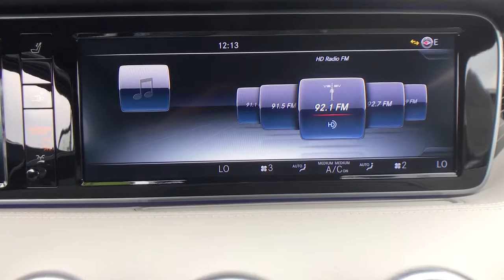2017 Mercedes-Benz S-Class Fresno, Clovis, Bakersfield, Modesto, Turlock CA HA026538A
designo Diamond White Metallic Used 2017 Mercedes-Benz S-Class available in Fresno, California at Mercedes-Benz of Fresno. Servicing the Clovis, Bakersfield, Modesto, Turlock, CA area.
2017 Mercedes-Benz S-Class S 550 - Stock#: HA026538A - VIN#: WDDXK8CB8HA026538

7055 N. Palm Ave

Recent Arrival! designo Diamond White Metallic Certified. Clean CARFAX. 4.7L V8 BiTurbo Back up Camera Bluetooth designo Black Piano Flowing Lines Wood 20 Wheels 6-Disc DVD Changer Active Blind Spot Assist Active Lane Keeping Assist Active Multicontour Front Seats AM/FM radio: SiriusXM Automatic temperature control BAS PLUS w/Cross-Traffic Assist Black SoftTop Burl Walnut Wood Trim Burmester Surround Sound System CMS Lane CMS Rear Control Code Warmth & Comfort Package Delay-off headlights DISTRONIC PLUS DISTRONIC PLUS w/Steering Assist Driver Assistance Package Driver Assistance Package Code Exterior Parking Camera Rear Front Heated Armrest Front Variable Heated Seats Garage door transmitter: Homelink Head-Up Display Heated Rear Seats Heated Steering Wheel Knee airbag Nappa Leather Upholstery Navigation system: COMAND Passenger door bin Premium Package PRE-SAFE Brake w/Pedestrian Recognition PRE-SAFE PLUS Radio: COMAND System w/Navigation SiriusXM Satellite Radio Speed Limit Assist Sport Body Styling Sport Package Sport Package Code Surround View Camera Tilt steering wheel Warmth & Comfort Package Weather band radio Wheels: 20 AMG Multispoke Wood/Leather Steering Wheel. Odometer is 25602 miles below market average! 17/25 City/Highway MPG
Navigation system: COMAND|Control Code Warmth & Comfort Package|Driver Assistance Package|Driver Assistance Package Code|Premium Package|Sport Package|Sport Package Code|Warmth & Comfort Package|Black SoftTop|13 Speakers|AM/FM radio: SiriusXM|Burmester Surround Sound System|CD player|DVD-Audio|Premium audio system: COMAND|Radio data system|Radio: COMAND System w/Navigation|SiriusXM Satellite Radio|Weather band radio|Air Conditioning|Automatic temperature control|Front dual zone A/C|HVAC memory|Rear window defroster|Head restraints memory|Head-Up Display|Heated Rear Seats|Memory seat|Power driver seat|Power steering|Power windows|Remote keyless entry|Steering wheel memory|Steering wheel mounted audio controls|6-Disc DVD Changer|Adaptive suspension|Auto-leveling suspension|Four wheel independent suspension|Speed-sensing steering|Traction control|4-Wheel Disc Brakes|ABS brakes|BAS PLUS w/Cross-Traffic Assist|Child-Seat-Sensing Airbag|Dual front impact airbags|Dual front side impact airbags|Emergency communication system: mbrace2|Front anti-roll bar|Integrated roll-over protection|Knee airbag|Low tire pressure warning|Occupant sensing airbag|Power adjustable front head restraints|Power adjustable rear head restraints|PRE-SAFE  Brake w/Pedestrian Recognition|Rear anti-roll bar|Rear side impact airbag|Active Blind Spot Assist|Active Lane Keeping Assist|Brake assist|Electronic Stability Control|Exterior Parking Camera Rear|Auto High-beam Headlights|Delay-off headlights|Panic alarm|Security system|DISTRONIC PLUS|Speed control|Auto-dimming door mirrors|Bumpers: body-color|CMS Lane|Convertible roof wind blocker|Door auto-latch|Heated door mirrors|Power door mirrors|Sport Body Styling|Turn signal indicator mirrors|Auto tilt-away steering wheel|Auto-dimming Rear-View mirror|Burl Walnut Wood Trim|CMS Rear|Compass|Convertible roof lining|DISTRONIC PLUS  w/Steering Assist|Driver door bin|Driver vanity mirror|Front reading lights|Garage door transmitter: Homelink|Genuine wood console insert|Genuine wood door panel insert|Heated and Ventilated Power Front Seats w/Memory|Heated Steering Wheel|Illuminated entry|Leather steering wheel|Outside temperature display|Passenger vanity mirror|Power convertible roof|PRE-SAFE  PLUS|Rear seat center armrest|Speed Limit Assist|Sport steering wheel|Surround View Camera|Tachometer|Telescoping steering wheel|Tilt steering wheel|Trip computer|Wood/Leather Steering Wheel|Active Multicontour Front Seats|Front Bucket Seats|Front Center Armrest|Front Heated Armrest|Front Variable Heated Seats|Heated front seats|Nappa Leather Upholstery|Power passenger seat|Ventilated front seats|Passenger door bin|19 Multispoke Wheels|20 Wheels|Alloy wheels|Wheels: 20 AMG Multispoke|Glass rear window|Rain sensing wipers|Variably intermittent wipers|GPS / NAV / Navigation / Command|I Phone Integration  - Smart Phone -  Bluetooth|Back up Camera|Bluetooth|Premium Sound Package|Premium Wheels|Multimedia Package|Climate Package|Heat Package|Memory Package|Safety Package|Security P